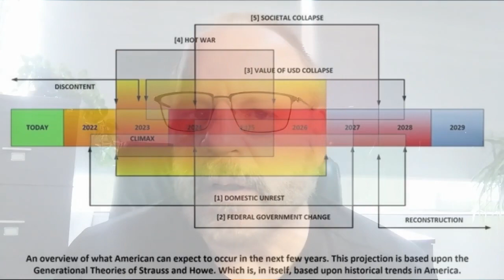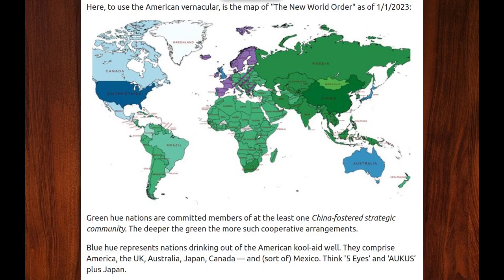The crisis point for World War 3 has just ended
It really has! Here, I talk about something that no one else is picking up on. I hope that you enjoy this unique post.